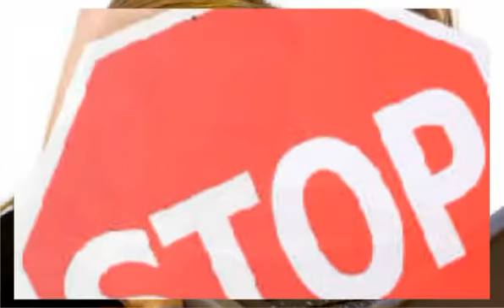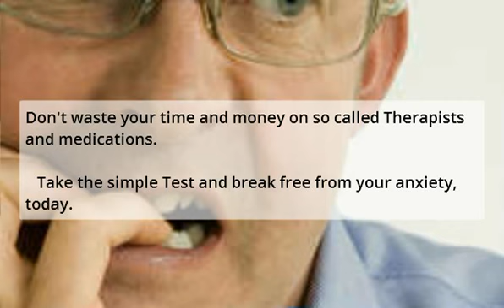Anxiety Treatment Santa Clara - Anxiety Therapy In Santa Clara California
Anxiety Treatment Santa Clara - Anxiety Therapy In Santa Clara California provides solutions for the management of anxiety, panic attacks, mood disorders, phobia, depression, stress and other mental health conditions. Treating anxiety disorders is our specialty.

First one must diagnose the anxiety disorder at hand. Than you can select the proper treatment for anxiety attacks and other symptoms.

Sadly, the costs of anxiety treatment assessments from doctors, psychologists, psychiatrists are extremely high. As well, anxiety therapy is not always covered by insurance.

Details: Anxiety Treatment Santa Clara - Anxiety Therapy In Santa Clara California

Luckily, there is a much faster, free and easier way to uncover the Proper Treatment to heal your anxiety fast and forever.

Find the best treatment for your anxiety fast with the easy test.

For additional information on Anxiety Treatment Santa Clara - Anxiety Therapy In Santa Clara California,